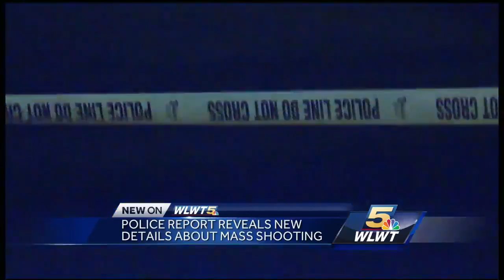New details emerge in Colerain Township mass shooting